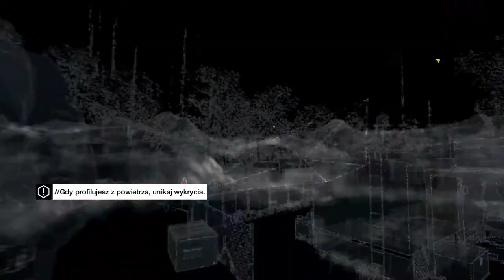Zagrajmy w Watch Dogs odc.19 Zlikwidowanie dwóch strażników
Witajcie w kolejnym odcinku z Watch Dogs i dzisiaj zajmiemy się zlikwidowaniem dwóch strażników.Jutro będzie kolejny materiał z tej gry.